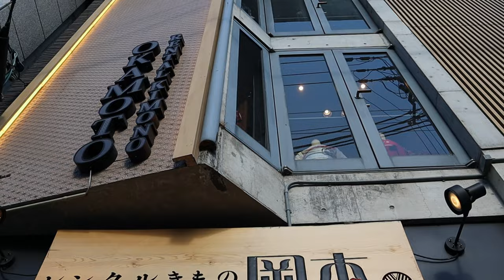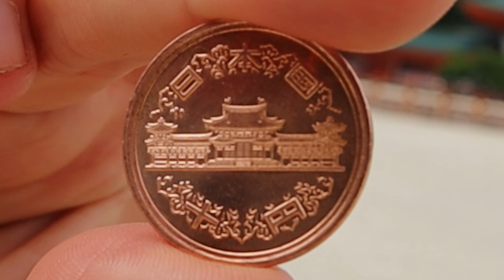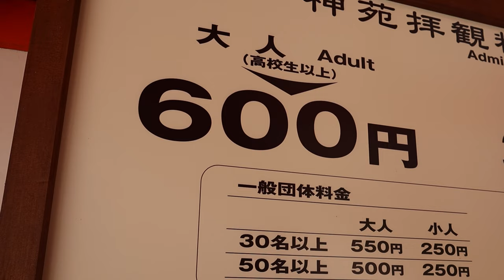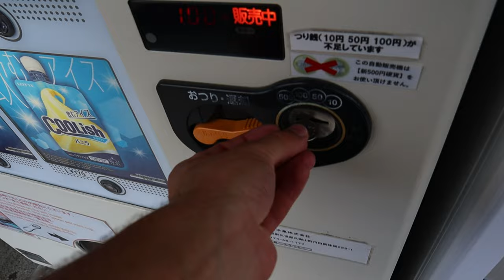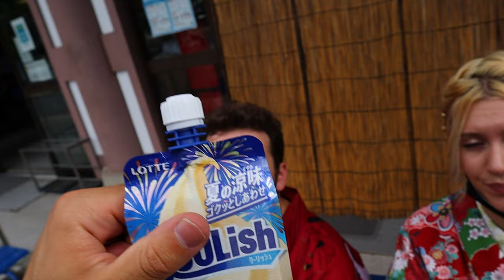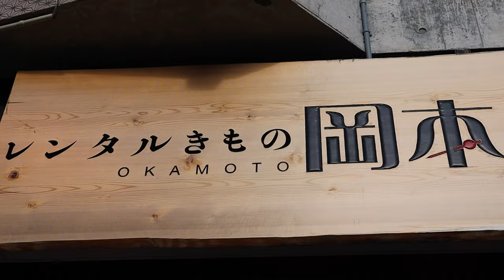How to rent a Kimono in Japan - 1 day alternative KYOTO itinerary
In today's video we're showing you how to rent a Kimono in Japan! Kyoto is the number 1 place to rent Kimono & Yukata in Japan, so here is our alternative 1 day Kyoto itinerary!

Kyoto is a must-see city in Japan, being the old capital it’s full of ancient temples, shrines, and historical monuments. While in our other videos we have visited some of the more popular (and touristy sites), today we are escaping the crowds and showing you an itinerary off the beaten path.

This alternative Kyoto itinerary is perfect for a kimono experience as it avoids large crowds and needs less traveling across the city. You’ll be more likely to find a great Kyoto photo spot, as they’ll be less people in the background!

Wearing kimono / Yukata  is a very popular thing to do in Japan (especially Kyoto), and is encouraged by the locals! As long as you’re respectful it’s a great way to appreciate Japanese culture, and a fun day out with friends or family.

DETAILS ABOUT RENTING:
Men’s Yukata: ¥4600
Women’s Kimono: ¥6000
Hair Styling: ¥500
Parasol renting for one day: ¥1000 (worth it on a sunny day!)

*We mention in the video but the cost of kimono renting varies between shop and style of kimono & amount of extras. We paid:

Itinerary & Timestamps:
00:00 Intro & Yasaka Shrine
00:57 Okamoto Kimono Rental
04:43 Gion District
05:36 Gion Kyomen Resturant
06:35 Heian Jingu (Shrine)
09:29 Shin'en Gardens
11:22 Taxi ride & Chion-in Entrance
13:34 Chion-in Temple
16:45 Maruyama Park
17:32 Yasaka Shrine

WHO WE BE:
Hi we’re Theo and Ashley, a British couple who decided to pack up and move to Japan 🇯🇵 We spent a year living in the countryside of the northern prefecture of Hokkaido before moving to Kobe City!